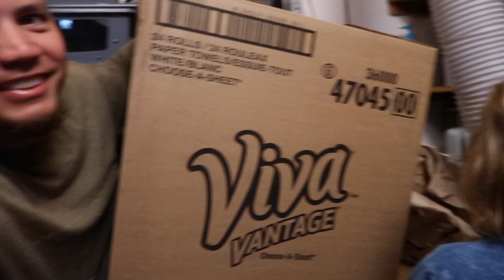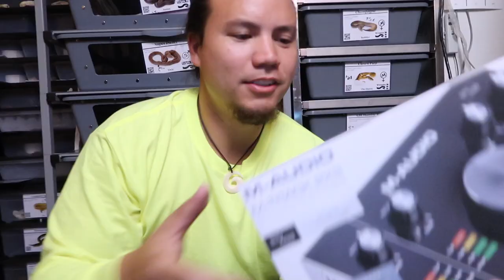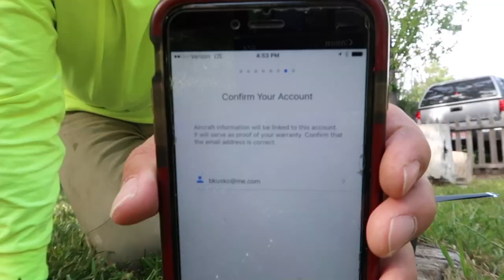Face Your Fears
There's a lot going on in today's vlog. Checking on all of the snakes of course. Unboxing all kinds of stuff. Having a gathering with the family and picking up hitchhikers.